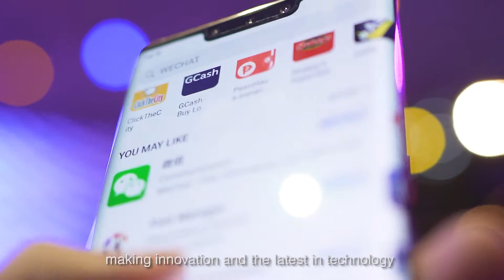The Road to 5G